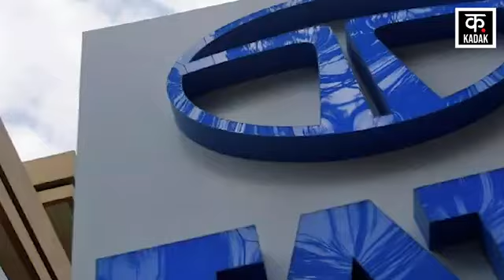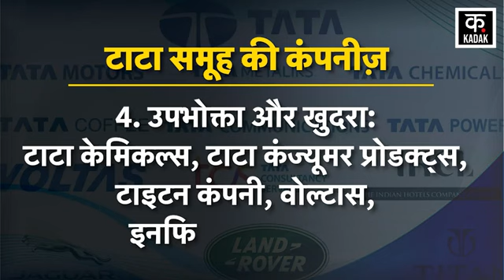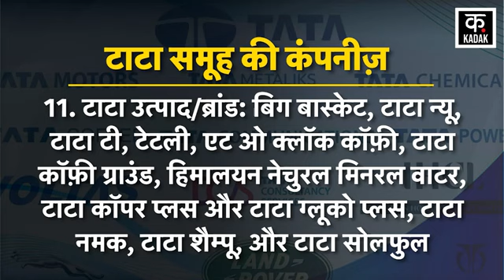Ratan Tata की दिलचस्पी वाले इन Products ने मचाई धूम | हर घर में होते हैं Use | Tata Passed Away